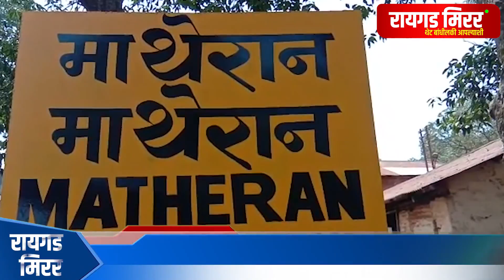माथेरानच्या पर्यटन वाढीसाठी टुरिझम लिडर क्लबचा पुढाकार.